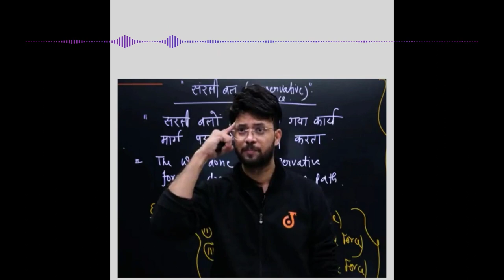Physics Teacher Sings "mera geet amar kar do" on Teachers Day | Ravikant Sir ❤🔥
On Teachers Day, our Physics teacher sang a beautiful song called "Peet Amar Kar Do". This song is a heartfelt tribute to all the teachers who have dedicated their lives to shaping the minds of our youth. The song is full of emotion and gratitude, and it is sure to bring a tear/smile to your eye.

PW Vidyapeeth Varanasi